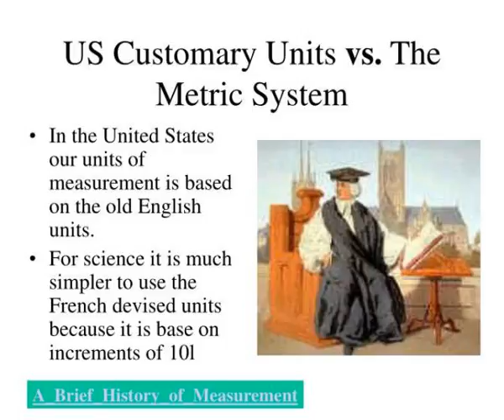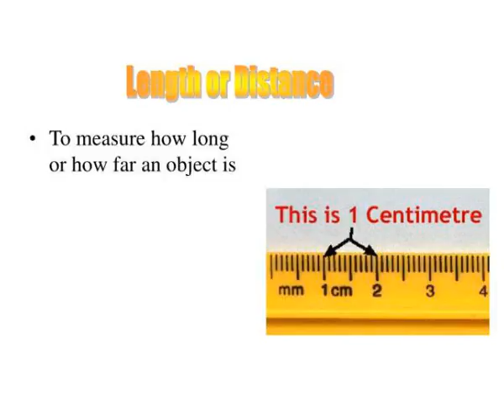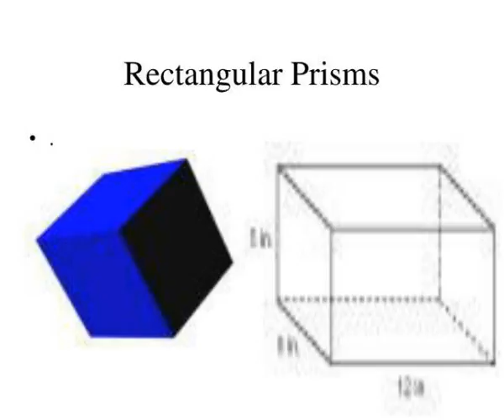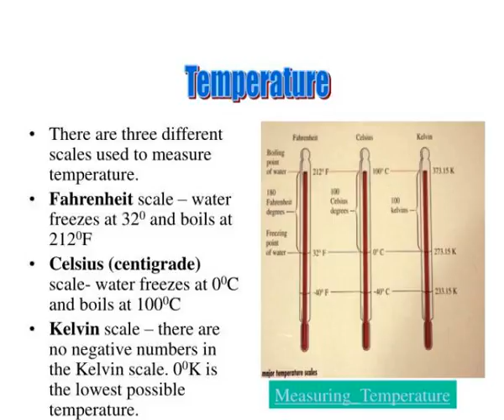scientific measurements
Scientific Measurements.  .  The Metric System.  US Customary Units  vs.  The Metric System.  In the United States our units of measurement is based on the old English units.  For science it is much simpler to use the French devised units because it is base on increments of 10l. Slideshow 2975778 by duena
 show1 : Scientific measurements

 show2 : Scientific measurements

 show3 : Us customary units vs the metric system

 show4 : Us customary units vs the metric system

 show5 :

 show6 :

 show7 :

 show8 :

 show9 :

 show10 :

 show11 : Volume of a solid

 show12 : Volume of a solid

 show13 : Rectangular prisms

 show14 : Rectangular prisms

 show15 : How to use a graduated cylinder

 show16 : How to use a graduated cylinder

 show17 :

 show18 :

 show19 :

 show20 :